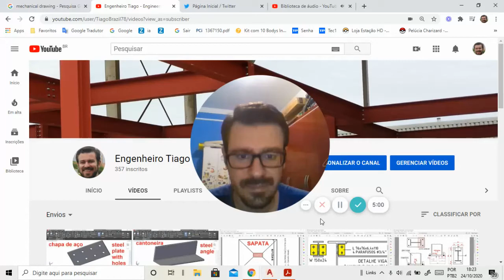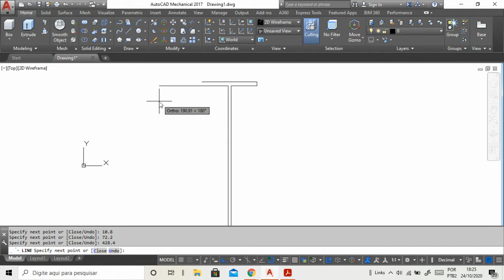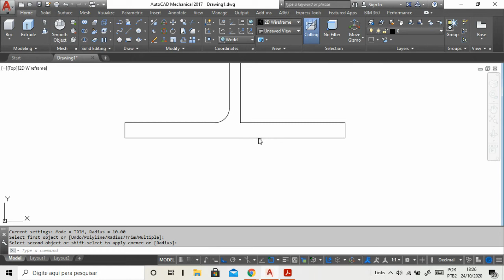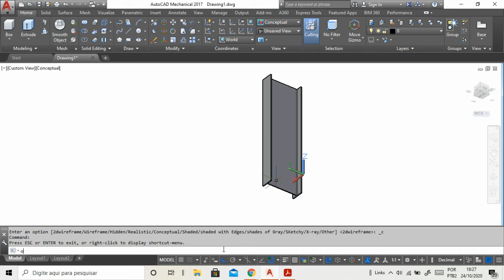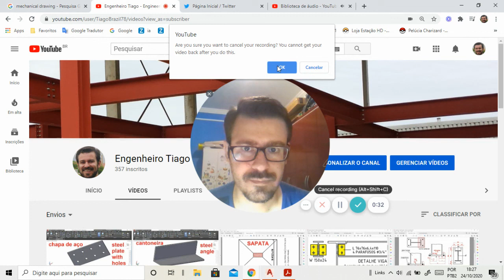Steel Beam, How Draw in 4 Minutes - Como Desenhar uma Viga em 4 Minutos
Aqui eu desenho uma viga de aço em 4 minutos.
Here I draw a steel beam in 4 minutes.